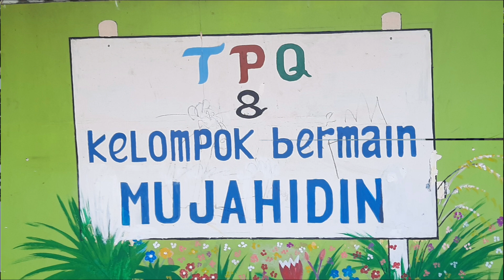Happy Birthday ALEXI (Selamat Ulang Tahun Alexi yang ke 6 Tahun)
ALEXI Happy 6th Birthday ( ALEXI Selamat Ulang Tahun yang ke 6 Tahun)

Hopefully you will become a pious child
Semoga Menjadi Anak Yang Sholeh

TK Mujahidin
Jl. Jati Barat No.II/7, Srondol Wetan, Kec. Banyumanik, Kota Semarang, Jawa Tengah 50263